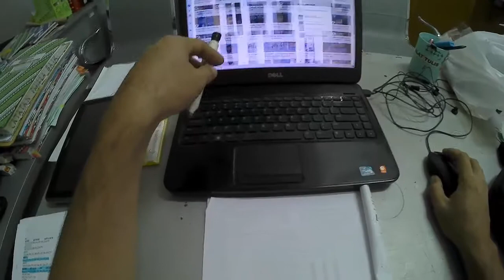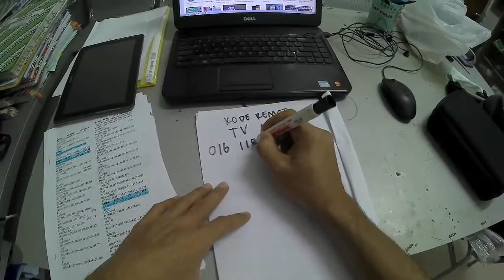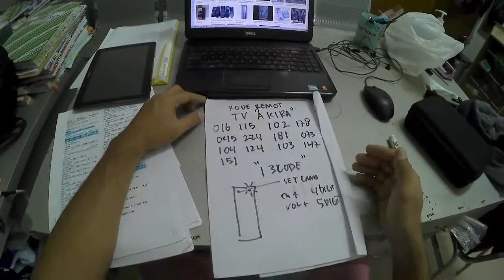kode remot tv AKIRA cmiwww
bismillah
Cek jam skmei 9199 original automatic jam tangan pria skmei 9199 automatic dengan harga Rp257.000. Dapatkan di Shopee sekarang!

Cek Jam Skmei 9194 automatic original free box karton skmei dengan harga Rp232.000. Dapatkan di Shopee sekarang!

Cek Jam Tangan Pria SKMEI 9216 Automatic Mechnical Stainless Steel Original SKMEI dengan harga Rp233.415. Dapatkan di Shopee sekarang!

Cek Original SKmei 9194 Otomatis / Jam Original Automatic dengan harga Rp340.000. Dapatkan di Shopee sekarang!

Cek Jam Jm Tangan Tngan Cowok Cowo Pria Laki Laki Automatic Analog Skimei Skmei Skemei Skymei 9184 dengan harga Rp380.646. Dapatkan di Shopee sekarang!

Cek SKMEI Jam Tangan Mechanical Pria Automatic Otomatis Stainless Steel Anti Air 9194 Original dengan harga Rp276.000. Dapatkan di Shopee sekarang!

Cek SKMEI Jam Tangan Mechanical Pria Automatic Movement Otomatis Anti Air M032 Original dengan harga Rp439.022. Dapatkan di Shopee sekarang!

Cek SKMEI Jam Tangan Mechanical Pria Automatic Movement 4819 Original Merk Skimei Skemei Skamei Jm Tanggan Cowok Skaimei Skame Skmey Jem Tngan Tangn Cwok Laki Dewasa Skymei Merek Sekmei Skemi dengan harga Rp297.100. Dapatkan di Shopee sekarang!

Cek SKMEI Jam Tangan Pria Mechanical Automatic Otomatis Anti Air 9194 Original dengan harga Rp267.720. Dapatkan di Shopee sekarang!

Cek Jam Tangan SKMEI Original Jam Tangan Fashion Pria Tahani Air/Jam Tangan Pria Militer Otomatis/Jam Tangan SKMEI Terlaris dengan harga Rp125.000. Dapatkan di Shopee sekarang!

Cek SKMEI Jam Tangan Mechanical Pria Automatic Movement 0429 Original Merk Skimei Skemei Skamei Jm Tanggan Cowok Skaimei Skame Skmey Jem Tngan Tangn Cwok Laki Dewasa Skymei Merek Sekmei Skemi dengan harga Rp310.324. Dapatkan di Shopee sekarang!

Cek SKMEI Jam Tangan Mechanical Pria Automatic Quartz Movement 9629 Original Merk Skimei Skemei Skamei Jm Tanggan Cowok Skaimei Skame Skmey Jem Tngan Tangn Cwok Laki Dewasa Skymei Merek Sekmei Skemi dengan harga Rp213.500. Dapatkan di Shopee sekarang!

Cek SKMEI Jam Tangan Mechanical Pria Automatic Quartz Movement 0729 Original Merk Skimei Skemei Skamei Jm Tanggan Cowok Skaimei Skame Skmey Jem Tngan Tangn Cwok Laki Dewasa Skymei Merek Sekmei Skemi dengan harga Rp217.500. Dapatkan di Shopee sekarang!

Cek Jam Tangan Pria SKMEI 9184 ORIGINAL AUTOMATIC OTOMATIS WATCH dengan harga Rp239.400. Dapatkan di Shopee sekarang!

Cek High End Automatic Watch Jam Tangan Pria Skmei 9217 Otomatis Leather Strap dengan harga Rp283.000. Dapatkan di Shopee sekarang!

Cek SKMEINDONESIA 9194 ORIGINAL Jam Tangan Pria SKMEI Analog Automatic Watch dengan harga Rp231.800. Dapatkan di Shopee sekarang!

Cek SKMEI Jam Tangan Mechanical Pria Automatic Movement - 9184 dengan harga Rp283.000. Dapatkan di Shopee sekarang!

Cek Jam Skmei 9199 automatic bergaransi free paper box dengan harga Rp232.000. Dapatkan di Shopee sekarang!

Cek JAM TANGAN SKMEI TAHAN AIR AUTOMATIC BERGARANSI STRAP KULIT dengan harga Rp269.000. Dapatkan di Shopee sekarang!

Cek JAM TANGAN SKMEI ORIGINAL AUTOMATIC SK9184 / SK 9184 RANTAI PASIR dengan harga Rp261.000. Dapatkan di Shopee sekarang!

Cek SKMEI Jam Tangan Mechanical Pria Automatic Movement - M032 dengan harga Rp370.600. Dapatkan di Shopee sekarang!

Cek Jam Tangan Pria SKMEI 9201 Luxury Automatic Watch Men Hollow Dial Mechanical Watches Stainless dengan harga Rp249.161. Dapatkan di Shopee sekarang!